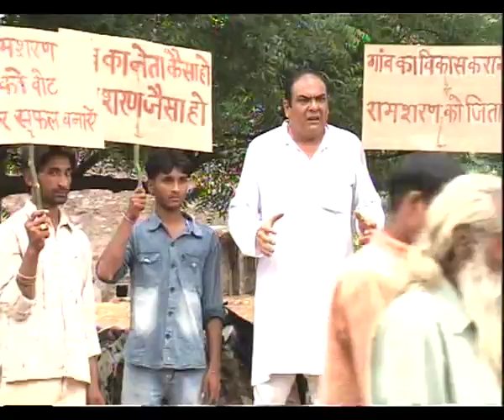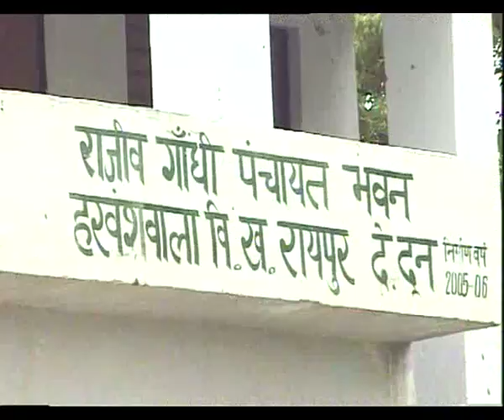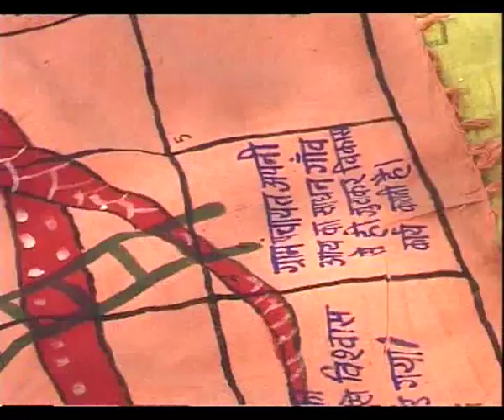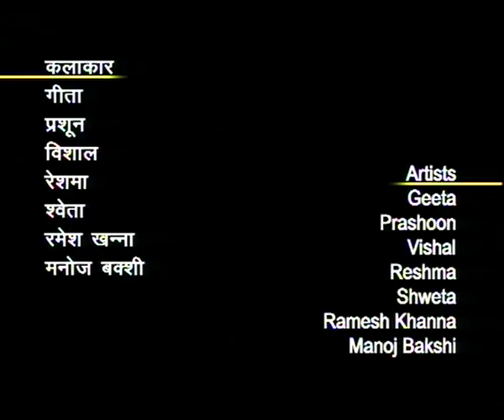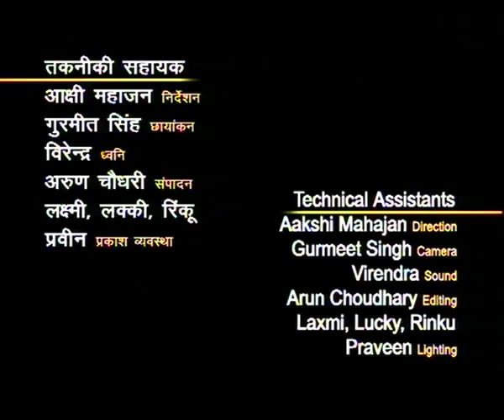PARIHAS EP 8